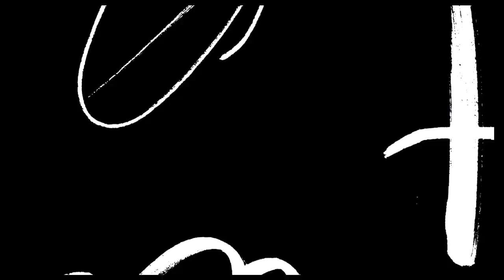SZA - KILL BILL | I JUST KILLED MY EX! | KILL BILL CHALLENGE | SCENES BY JOY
It is that time of the year! I am doing a VLOGMAS CHALLENGE and you all get to see my DAY TWENTY-THREE content. Today I am doing the KILLBILL CHALLENGE with MY EX! I hope you all enjoy!

XO, JOY!